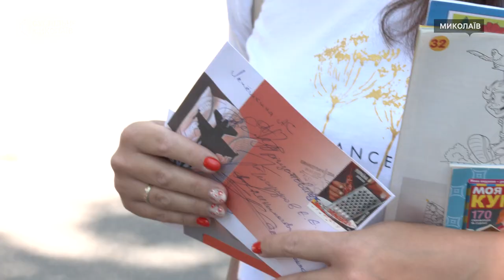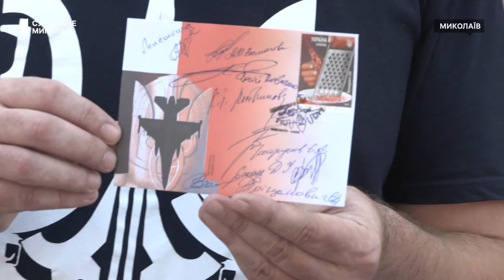"Винищувачі зла": у Миколаєві відбулося спецпогашення марки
У Миколаєві четвертого серпня відбулося погашення конвертів з поштовою маркою, на якій зображено, як українська армія нищить Кремль. Тираж марки – 600 тисяч примірників.